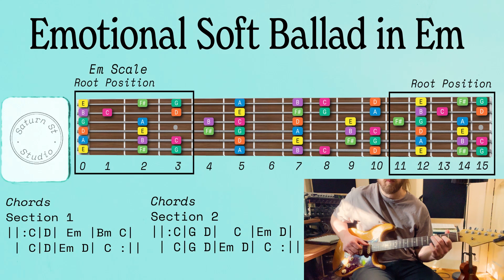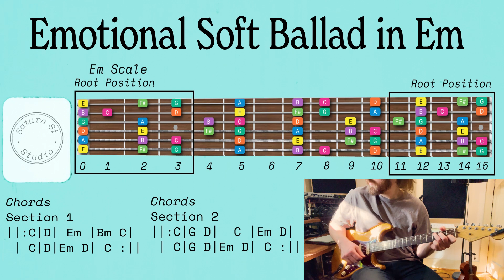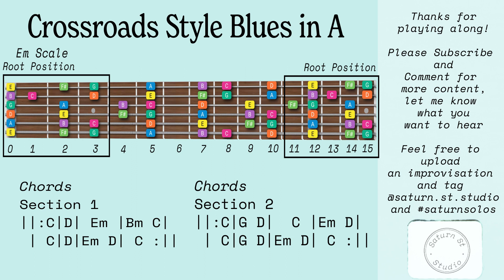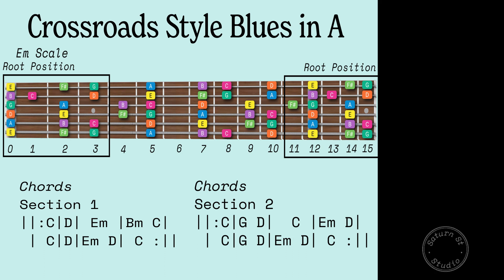Emotional Soft Ballad in Em - Guitar Backing Track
Jam along to this Emotional soft Ballad in Em

© Copyright and Usage/Licensing… All music & composition posted to this channel is created by and belongs exclusively to Saturn St Studio.
I allow tracks to be used in Youtube/social media videos (as jam videos, gear demos, live streams etc.) - Just make sure to tag me.

Thumbnail Photo by Matthijs Smit on Unsplash